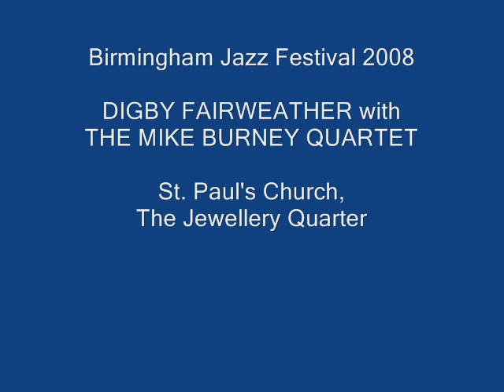Digby Fairweather with the MIke Burney Quartet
St Pauls Church, The Jewellery Quarter. Lunchtime, 5 July 08. 24th Birmingham International Jazz Festival 2008.